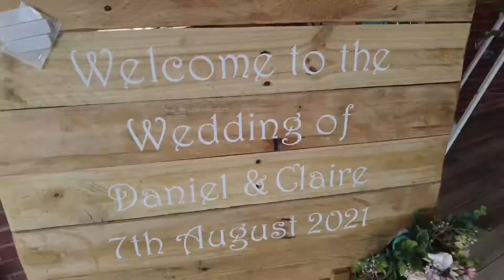Claire and Daniel’s Wedding - Aston Marina - The Boat House - 7th August 2021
Claire and Daniel’s Wedding at Aston Marina - The Boat House - 7th August 2021.

James Barlow - ‘The Wedding Singer’